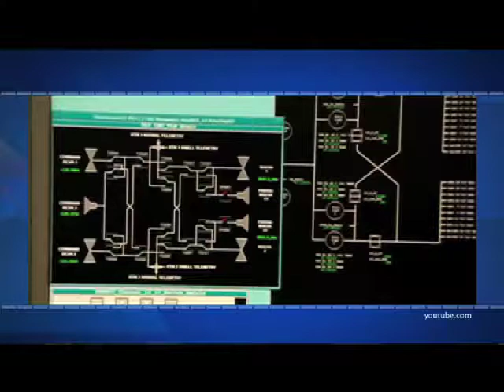Turbulencia en grupo carso, Efekto financiero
Ley de telecomunicaciones en América Latina.